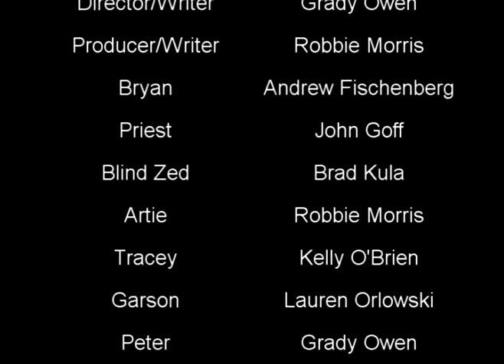Five Best Men Episode Ten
"The Five Best Men" is intended to be a comedy featuring an ensemble cast. The story involves a man who is about to get married and he decides to split the best men duties between his five best friends. However, all of them have separate obstacles for making it to the wedding. This is the first original series from Pendragon Productions.